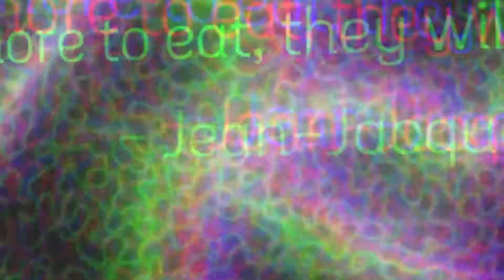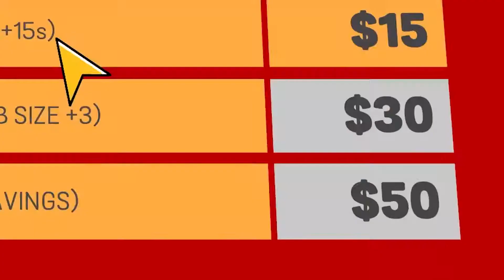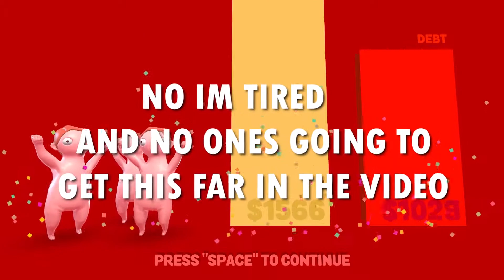SHOP UNTIL YOU DROP!!!! II EAT THE RICH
TODAY I WILL SHOP AND SHOP AND SHOP AND SHOP AND SHOP AND SHOP AND SHOP AND SHOP. I hope you all enjoy if you liked it comment and leave a like and if you rlly rlly liked it leave a sub it helps alot!!